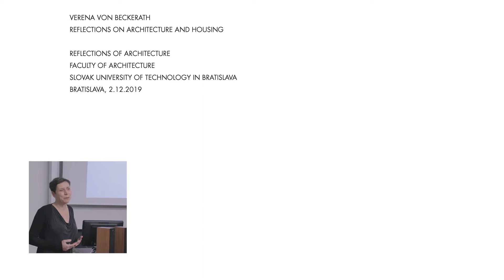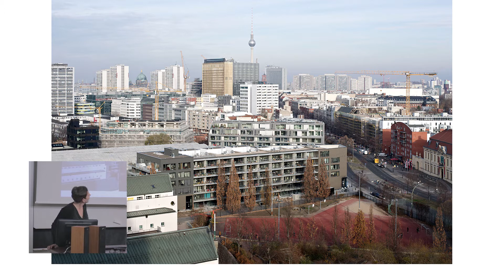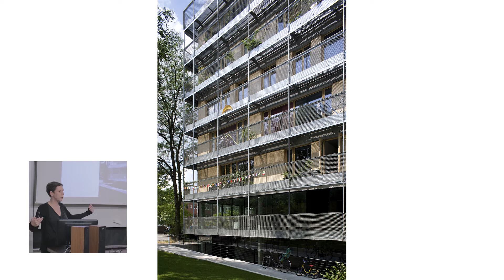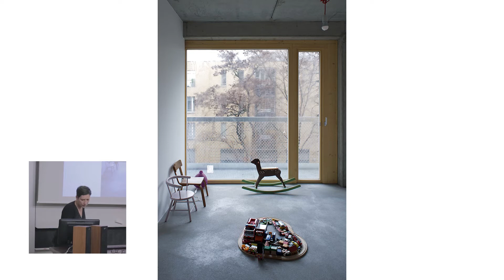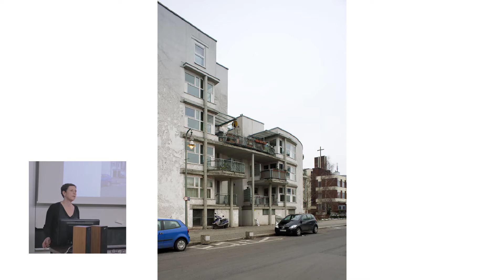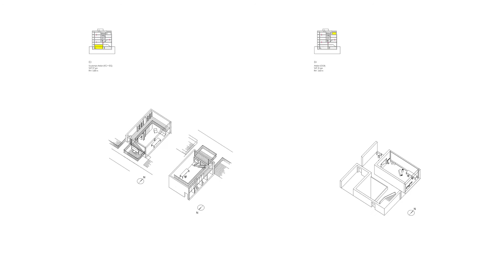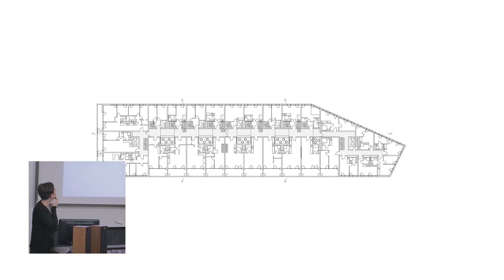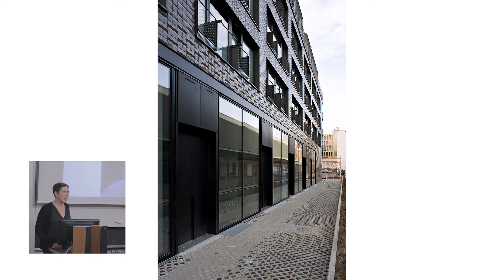05 - Verena von Beckerath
Piata prednáška z cyklu Reflexie architektúry 2019. Hosťkou bola architektka Verena von Beckerath z ateliéru Heide & von Beckerath.